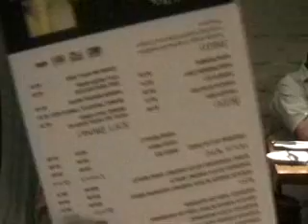Maitland gaol and stradbroke island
Just Home movies